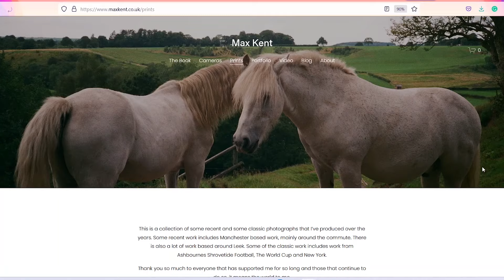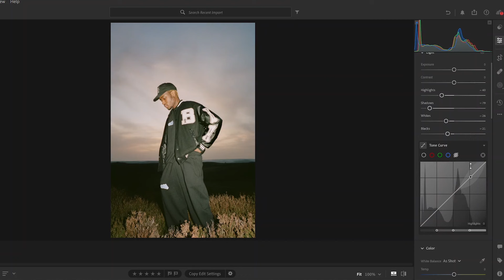7 Lessons From 7 Years Of Film Photography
After 7 years of film photography, I've actually got you some good bloody tips.

If you’re interested in more of my work, check out my last book ‘So Far So Good’

The film I use most of the time
My video camera
My video lens
My tripod (it’s great)
The safest camera bag I use
My ND Filter (for video/slow shutter photography)
The kinda strap I’d suggest
My main lens for shooting film
My Film Camera
My mic
My external hard drive

Thank you all for the time you take to watch my videos!

Max